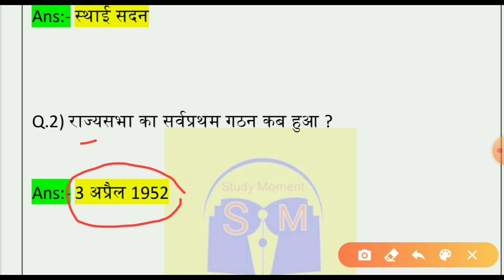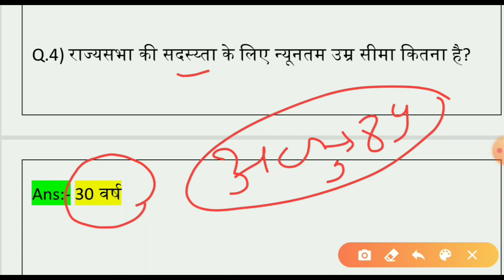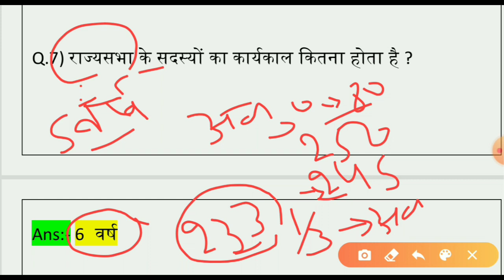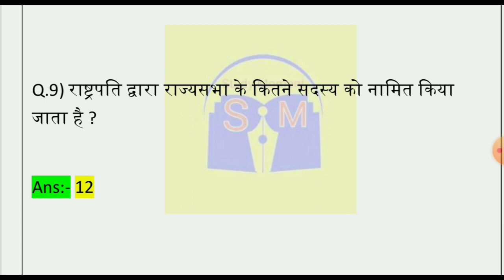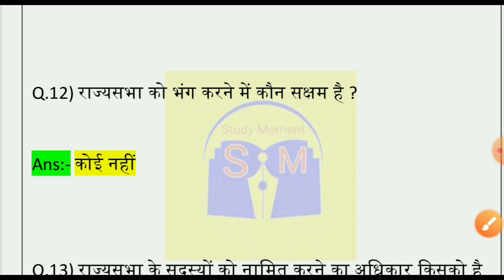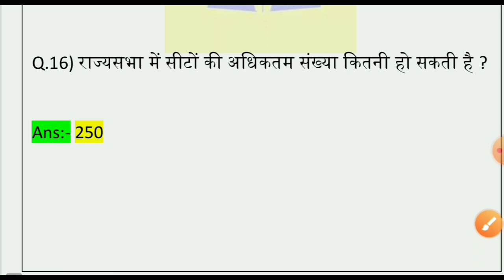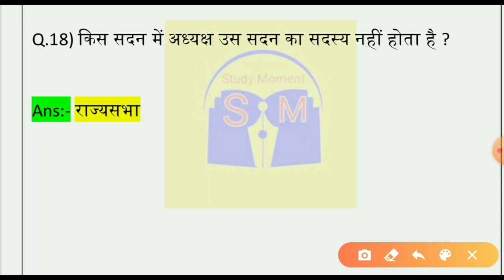राज्यसभा टॉप 20 महत्वपूर्ण प्रश्नोत्तर / Rajyasbha Important Questions Answer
Gs important questions | ssc science | railway science important questions | SSC and Railway science questions | samany vigyan | gs prashn |

                   Succeed Exam

👩‍🎓 सभी राज्यों के मुख्यमंत्री फोटो के साथ समझे 🤺

👩‍🎓💀 मानव शरीर प्रश्नोत्तर फोटो सहित समझे 🙇

⛄🤹🏿‍♂️Physics -भौतिक विज्ञान महत्वपूर्ण प्रश्नोत्तर 🛸

🎁 अप्रैल महीना करेंट अफेयर्स टॉप प्रश्न डिटेल में 🤺

🛸👁️ For We Government job is the second (Subsidiary) thing.  Is teaching, so I started a YouTube channel that many poor students should be able to learn something while sitting at home and just need help from you.  Year me so that more students to connect with their family, 🙏

🌹💪 My Thought And Experience :- Accept all the failures in life and keep learning and see one day no one will be bigger than you.
(जिंदगी में जितना असफलता मिलता है स्वीकार करो और सीखते जाओ देखना एकदिन तुमसे बड़ा कैप्टन कोई नहीं होगा .. By Rohit Kumar🤺

🎁 मार्च महीना करेंट अफेयर्स टॉप प्रश्न डिटेल में 🤺

🍅 रासायनिक सूत्र और रासायनिक नाम डिटेल में 🤹🏿‍♂️

🛸आवर्त सारणी महत्वपूर्ण प्रश्नोत्तर Figure के साथ🌡️

🍅🍒   pH मान याद करने की जबरदस्त ट्रिक  🤺🤹🏿‍♂️

👩‍🎓👉 लोकसभा महत्वपूर्ण प्रश्नोत्तर डिटेल में समझे ⛄

👩‍🎓👉 राज्यसभा महत्वपूर्ण प्रश्नोत्तर डिटेल में समझे ⛄

👩‍🎓👉 राष्ट्रपति महत्वपूर्ण प्रश्नोत्तर डिटेल में समझे ⛄

👩‍🎓👉 राज्यपाल महत्वपूर्ण प्रश्नोत्तर डिटेल में समझे ⛄

👩‍🎓👉 मुख्यमंत्री महत्वपूर्ण प्रश्नोत्तर डिटेल में समझे ⛄

 👩‍🎓🛸 हर रोज महत्वपूर्ण नोट्स PDF मिलता हैं,जो कि खुद से तैयारी किया होता है,

🤹🏿‍♂️ "About this video"  - es Video me Railway  SSC and others competitive exam Ka GS important questions  ke bare me  discuss Kiya gya hai sath me extra jankari bhi Diya gya hai Jo Bhut hi Important hai ,

science
science gk
science gk questions
science questions
science important questions
science important prashn
vigyan mahatvpurn prashn
science mahatvpurn questions
general studies
science parshn
ssc and railway science questions
railway Science prashn
Physics questions
chemistry questions
biology questions
science all exam
ssc and railway gk
gk mahatvpurn prashn
gk mahatvpurn questions
rrb Ntpc GK
general studies Study
general knowledge with study Moment
study moment gk
study our gk
study iq test
study with gk
economy gk questions
all statistics gk
all gk questions
mahatvpurn prashn gk

                  " Keep Studying "
                   " Keep Supporting "

                        Thanks 🙏
Gk/Gs